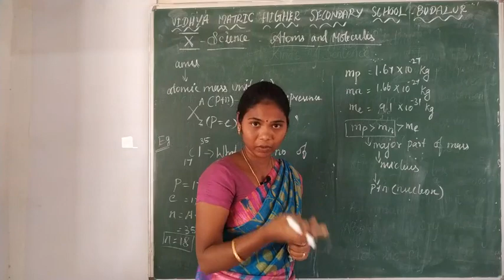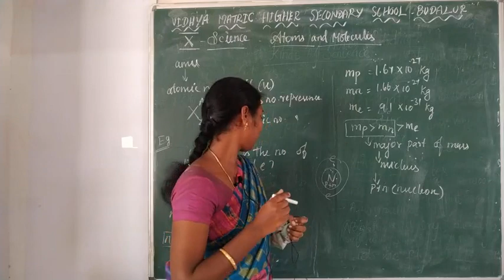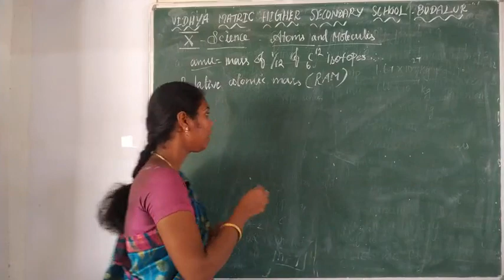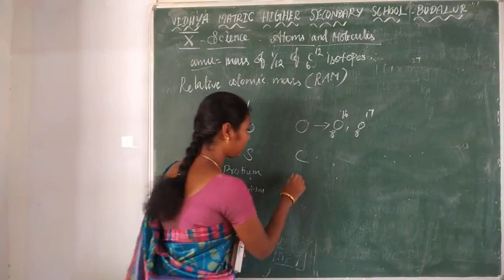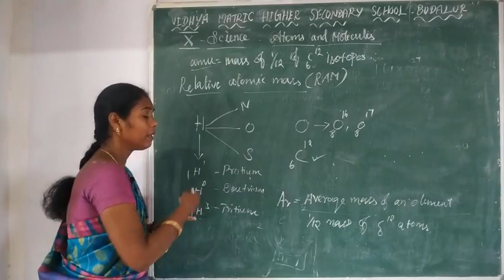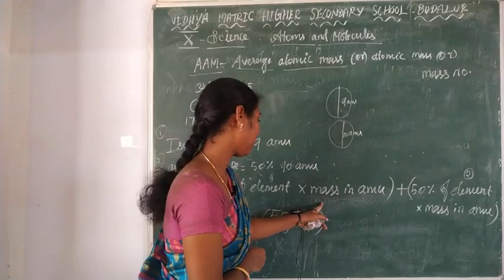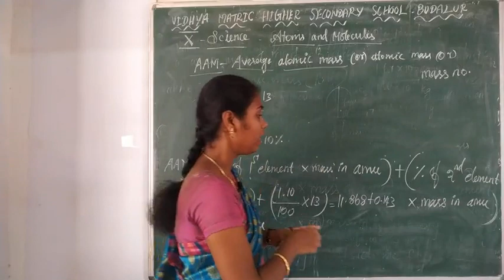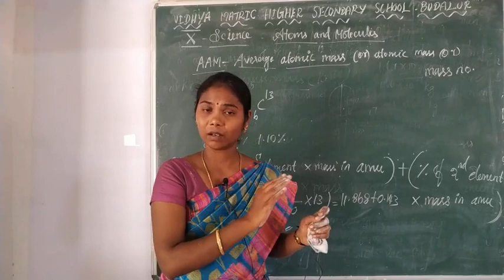10th Science Atoms and Molecules